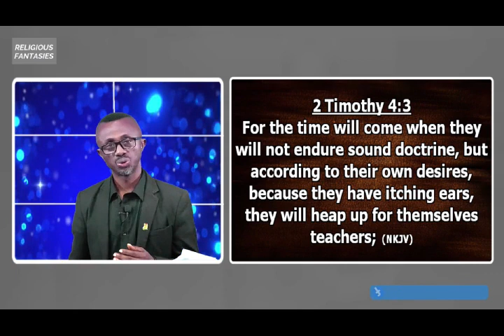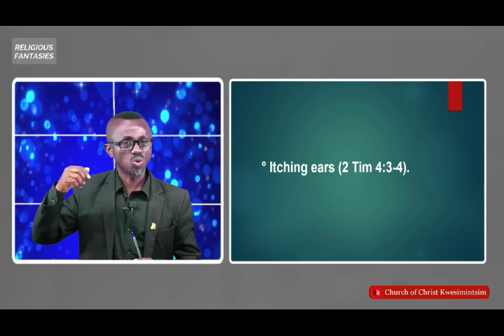THE PREVALENCE OF ITCHING EARS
THE PREVALENCE OF ITCHING EARS DO NOT HELP PEOPLE FROM SINCERELY SEARCHING OUT THE TRUTH.